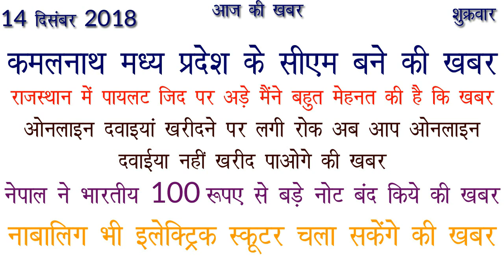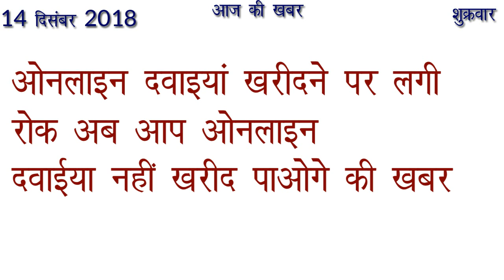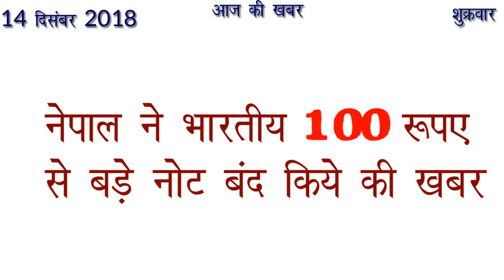आज की ताजा खबर 14 दिसंबर 2018 आज की खबर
Aaj Ki Taja Khabar 14 December Aaj Ki Khabar

कमलनाथ मध्य प्रदेश के सीएम बने की खबर
राजस्थान में पायलट जिद पर अड़े मैंने बहुत मेहनत की है कि खबर
ऑनलाइन दवाइयां खरीदने पर लगी रोक अब आप आप ऑनलाइन दवाईया नहीं खरीद पाओगे की खबर
नेपाल ने भारतीय 100 रूपए से बड़े नोट बंद किये की खबर
नाबालिग भी इलेक्ट्रिक स्कूटर चला सकेंगे की खबर

नमस्कार